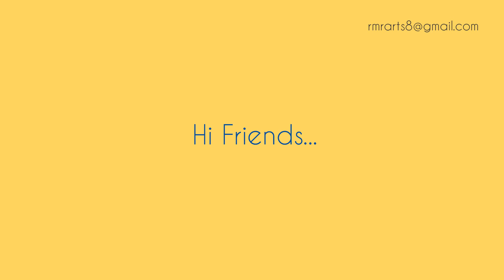RMR Arts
for the art lovers...
Artist Rajesh Mangattu Rajan